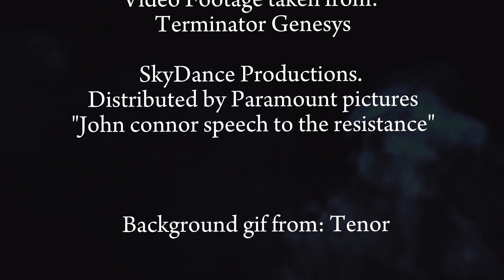Publishing all potential scams that you can face and fall victim to if not being careful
Episode 2: Scaminator Consumer Protection portal: Publishing all potential scams that you can face and fall victim to if not being careful: Scammers are getting smarter but by being more educated and sharing these reels, we can all eliminate these scams that can affect people all around the world.